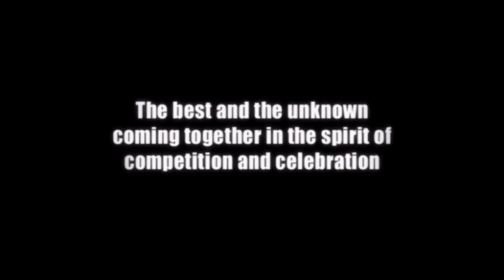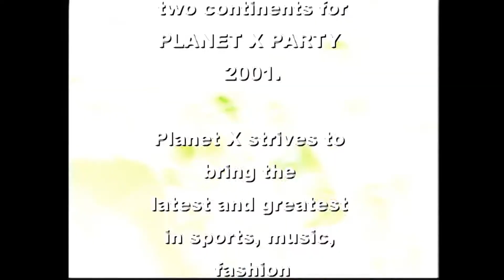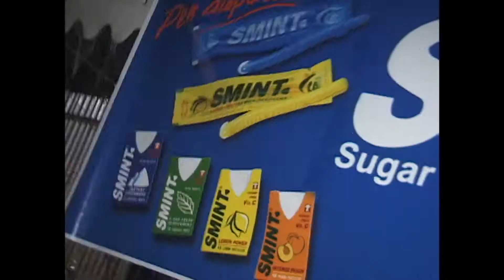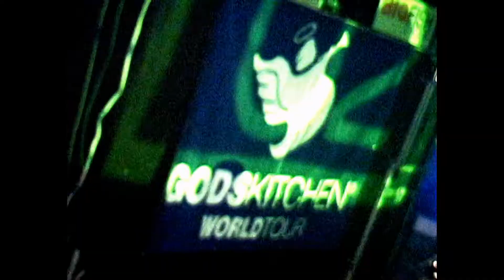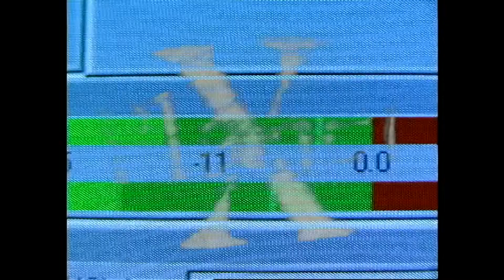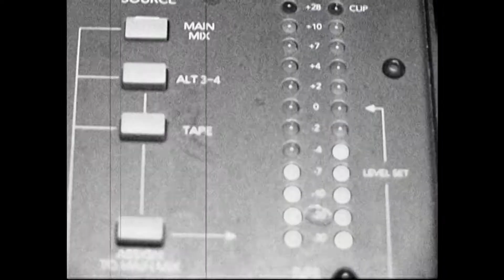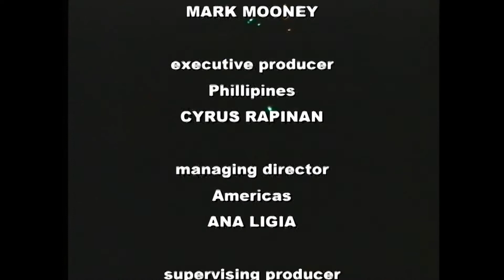PX PARTY 2001 EP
Planet X goes into the 21st Century with mega-parties in
Asia and the US ---